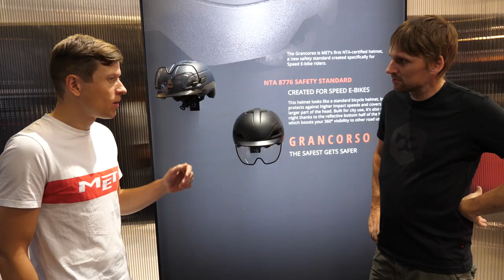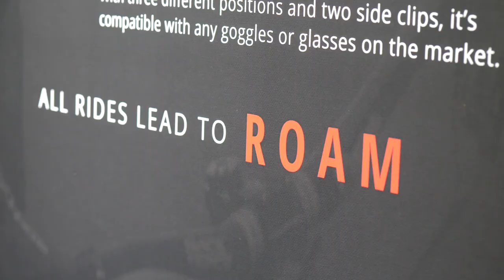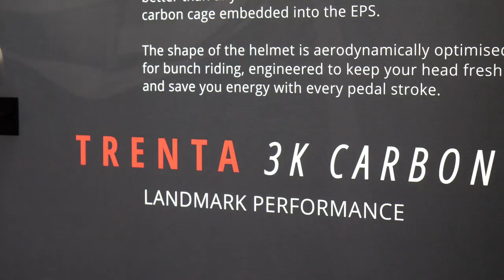Eurobike 2017 Tag 2 MET, Garmin, Transition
Tag 2 der Eurobike. Benny ist noch etwas müde vom Vortag wird aber aus seiner Müdigkeit gerissen von Christopher von MET, der ihm seine neuen Produkte vorstellen möchte. Seine Motivation steckt an. Die neuen Helme von MET GranCorso, Roam und Trenta werden zum 30. Geburtstag vorgestellt.
Benny hat dann doch wie immer eine dicke Lippe und fordert einen Rennradfahrer zum Duell am Garmin-Stand heraus. Danach bekommt er den Garmin Edge 1030 vorgestellt.
Nach dieser Anstrengung braucht Benny ein Bier und trifft Kevin von Transition. Das neue 29er Enduro namens Sentinel ist ein echt heißes Gefährt und wird nur noch von dem Downhillbike TR11 aus dem Hause Transition überboten. Eurobike schafft es doch immer jemanden zu motivieren, der eigentlich schon alles gesehen hat.

by Ferdinand Müller-Gladen